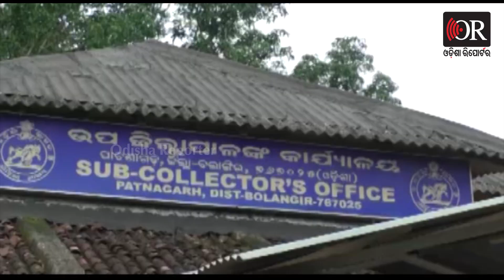ଚାଷୀ ଶୋଷଣରେ ମଧ୍ୟସ୍ଥି ପୁଲିସ୍‌ | Odisha Reporter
ଚାଷୀ ଶୋଷଣ ନୂଆ ନୁହେଁ ! ଗାଁ ଗାଁରେ ଚାଷ ଆରମ୍ଭରୁ ଚାଷୀଙ୍କୁ ମହାଜନଙ୍କ ଶୋଷଣ । ଭଳକରି ଦେଖନ୍ତୁ, ଦୁଇଟି ଷ୍ଟାମ୍ପ ଲଗାଇ କରାଯାଇଥିବା ଏହି ଚୁକ୍ତିକୁ । ବେଲପଡା ଥାନା ଭିତରେ ଗତ ୩୦ ତାରିଖ, ଲକ୍ଷ ଲକ୍ଷ ଟଙ୍କାର ଚୁକ୍ତି ହୋଇଛି । ଆଉ ଏଭଳି ଚୁକ୍ତିର ମୁଖ୍ୟ କାର୍ପଟଦାର ନିଜେ ବେଲପଡା ଆଇ.ଆଇ.ସି ।